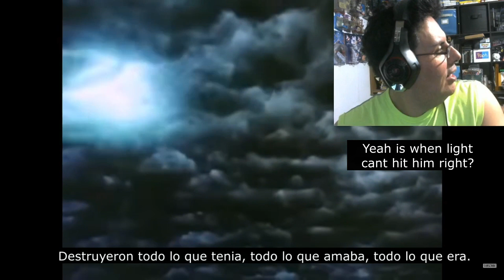VINTAGE MONDAY 30 DARKMAN 1990 & KRULL 1983 TRAILER REACCION/REACTION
Double feature, darkman 1990 and Krull 1983
Doble función, darkman 1990 y Krull 1983